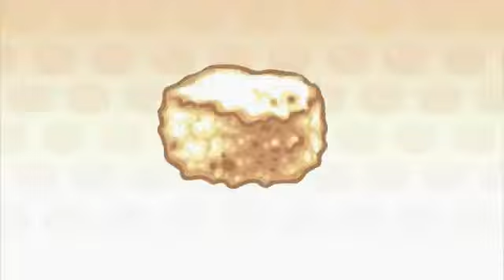nugget in a buscuit shorter version